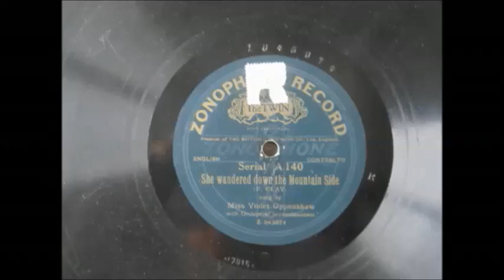Miss Violet Oppenshaw sings She Wandered Down The Mountainside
Recorded sometime circa 1913 / 1914 and listed in the Zonophone catalogue for 1919. I have recorded this acoustically, direct from a Nelmur cabinet gramophone.